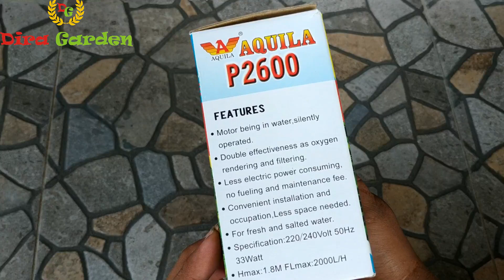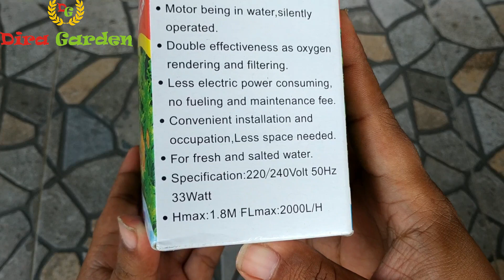REVIEW POMPA HIDROPONIK Murah Awet dan Hemat Listrik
Video ini merupakan review pompa hidroponik yang selama ini sudah saya gunakan dan terbukti sangat awet, powerful, murah dan yang paling penting yaitu sangat hemat listrik.

Pompa Hidroponik ini merk nya Aquila dengan tipe P2600. Pompa ini sudah lebih dari cukup untuk kebutuhan sistem hidroponik asbes yang saya gunakan serta berbagai sistem hidroponik NFT lain yang membutuhkan aliran tipis secara kontinyu. Pompa ini juga terbukti awet dengan pemakaian selama 24 jam non stop pun masih sangat handal.

Dengan debit air sekitar 2000 liter per jam pompa ini memiliki semburan air yang cukup bagus. Bahkan untuk output sebanyak 9 lubang pun pompa ini masing terbilang sangat deras. Selain itu pompa ini memiliki ketinggian semburan maksimal 1,8 meter sehingga cocok untuk berbagai sistem hidroponik yang anda miliki.

Pompa hidroponik ini pun terbilang memiliki kelengkapan yang sangat baik karena memiliki 2 jenis sambungan yang bisa anda pilih sesuai kebutuhan. Debit airnya pun bisa diatur sesuka hati berkat adanya knob pengatur debit air yang ada di pangkal sambungan.

Bagi anda yang sedang dan ingin memulai usaha hidroponik, pompa ini sangat reccomended menurut saya. Selain harganya murah, kualitasnya pun bisa diandalkan..